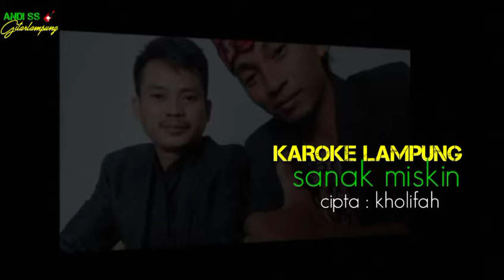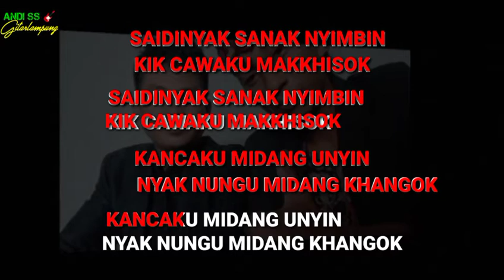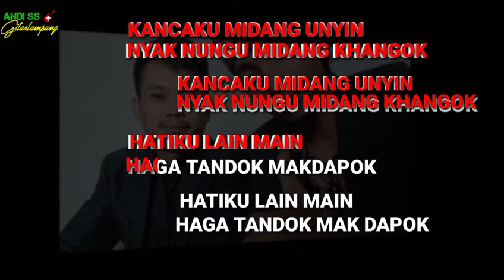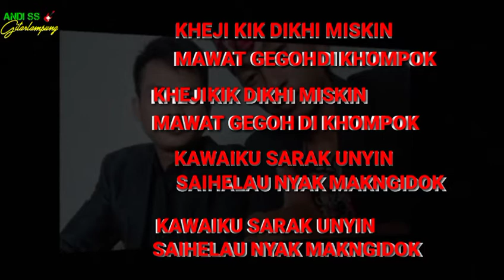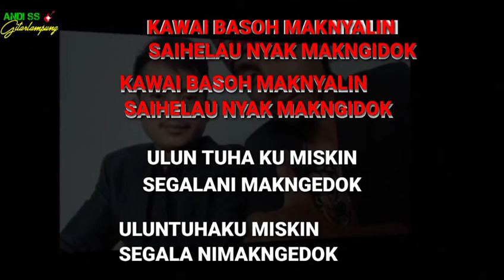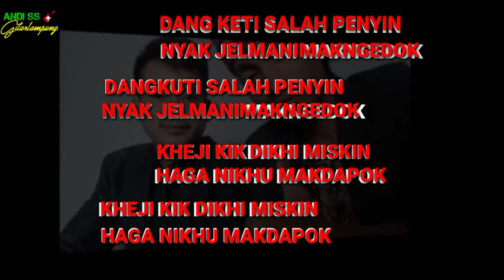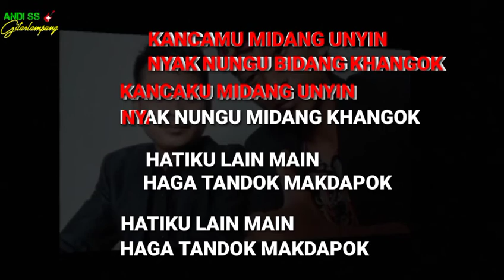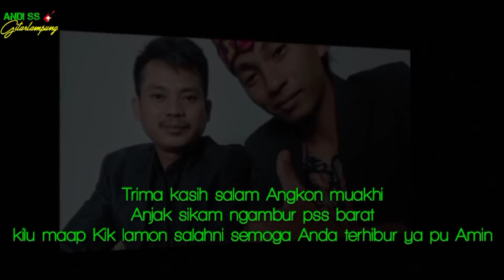Sanak miskin// cipta kholifah karoke Lampung no vokal // lirik nada wanita lagu legendaris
Lagulampung
judul : sanak miskin
cipta : Kholifah
Arr    : Andi Ss

tabikpun

SANAK MISKIN

dang Kuti salah penyin
nyak jelmani Mak ngedok
kheji Kik dikhi miskin
khaga bikhu Mak dapok

sai dinyak sanak nyimbin
Kik cawaku Mak khesok
kancamu midang unyin
nyak nunggu bidang khangok

kancaku midang unyin
nyak nunggu bidang Rangon
hatiku lain main
haga tandok makdapok

mawat gegoh dikhompok
kawaiku sarak unyin
saihelau nyak Mak ngidok

kawaiku basoh msknyalin
sai helau nyak Mak ngidok
uluntuhaku miskin
segalani Mak ngedok

trimakasih wasallam wr WB

tabikpun
kilumaap Kik watsalahni puakhi ku kaunyinanni

nrimanihan lamon lamon puakhi ku kaunyinanni saikhadu ikutserta mendukung Canal Andi Ss gitar lampung pu dukung trus canal sikam insikam dapok brtahan khek dapok ngembangko SNI budaya Kham lampung ji puakhi cara ni subcribe lixe sher ni puakhi ku kaunyinanni khek dang lupa tkan tombol loncengni Indang ktinggalan konten sikkam saiga khatong atas dukunganni nyakku ngucakkon nrimanihan lamon lamon puakhi ku kaunyinanni